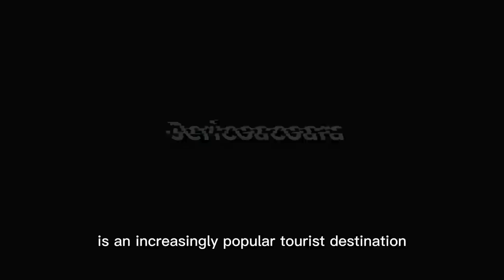TOP 9 BEST PLACES TO LIVE IN BRAZIL (2022)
travel guide BRAZIL TOP 10 PLACES